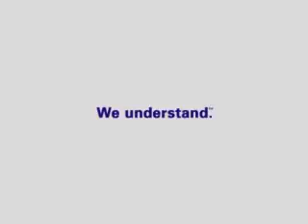Video Conference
Funny video of a conference.
Video drole d´une conference.